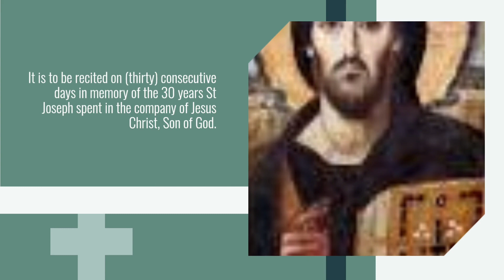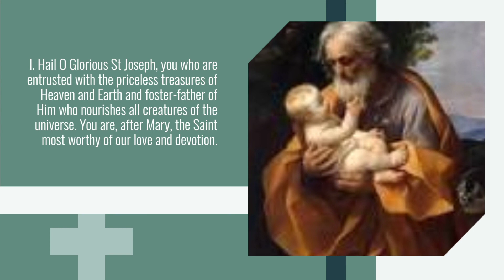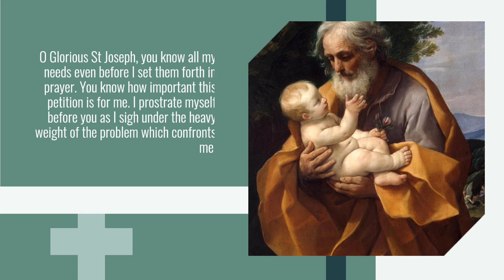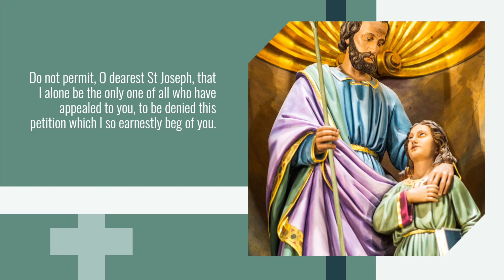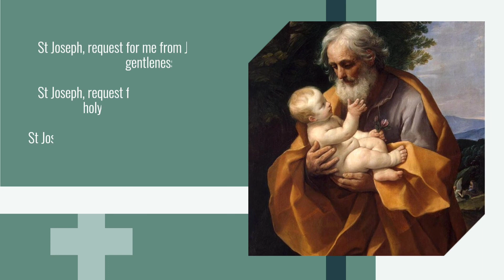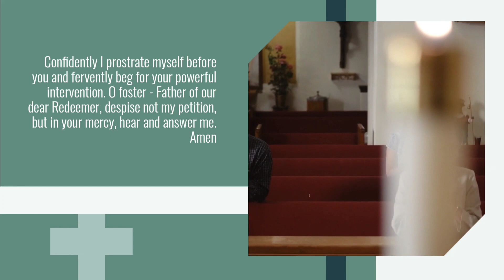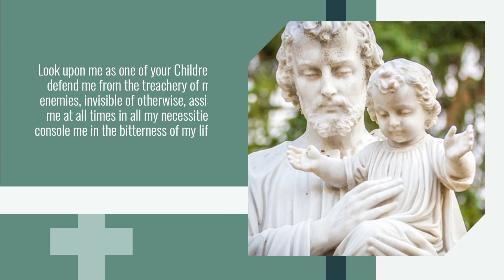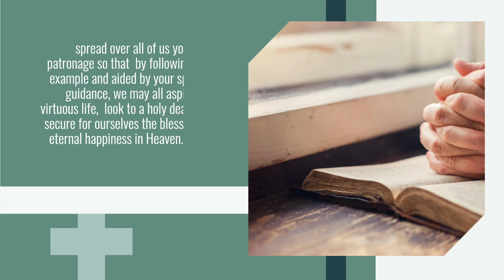Holy Cloak of St. Joseph, 30 Days of Daily Prayer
30 DAY NOVENA OF THE HOLY CLOAK

Explanation: St Joseph's Holy Cloak Novena is a particular and special way to merit the patronage of this great Saint while also rendering honor to him. It is to be recited on 30 (thirty) consecutive days in memory of the 30 years St Joseph spent in the company of Jesus Christ, Son of God. If for some reason you cannot recite the prayer on a particular day, you may make up for it by reciting it on the 30th day as many times as the recitation was missed.

The extraordinary graces obtained by this prayer are innumerable. In fact, St Theresa said "if you really want to believe in it, prove it to yourself be reciting the Novena - and you will be finally convinced."

This devotion takes 20-25 minutes, and it is suggested that we be specific in petition, rather than vague and that each day we offer an additional prayer for the Holy Souls in Purgatory.